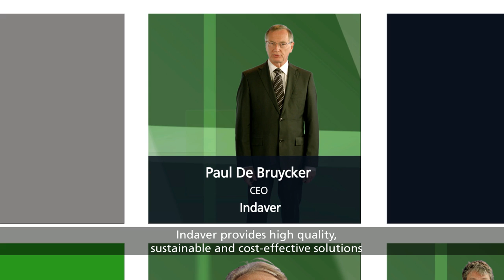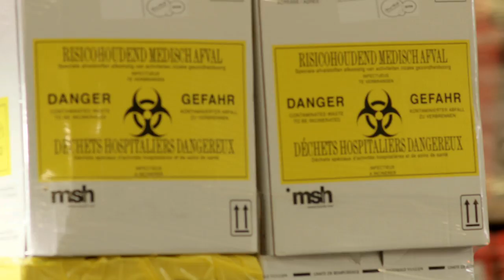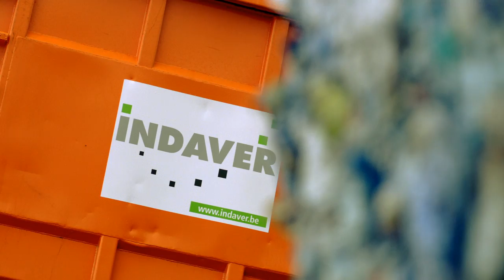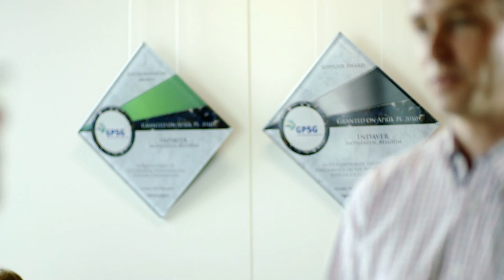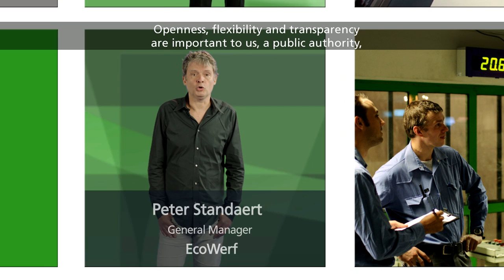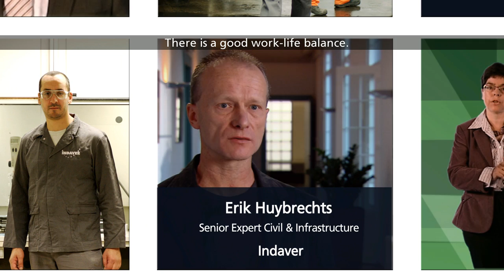Indaver, leading the field in sustainable waste management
Indaver is a values-driven company. Everything it does must stand the test of is core values -- demonstrating concern for people, safety and the environment; aimed at continuous improvement; ensuring transparency in communications and actions; building relationships based on mutual trust; concentrating on achieving results. That is how Indaver still leads the field in sustainable waste management. In this corporate video Indaver explains its operations based on its core values. An interactive function can be used to click through to short videos, such as testimonials from employees or from CEO Paul De Bruycker, a video about energy and materials recovery or about operations outside Belgium.